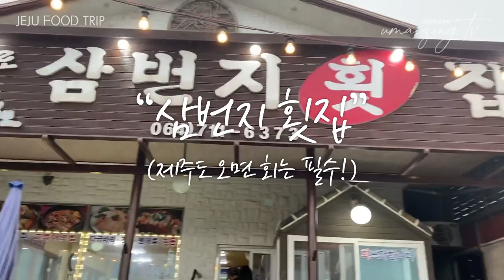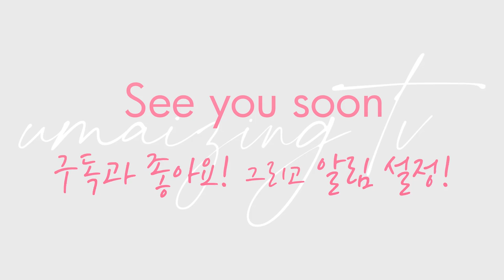(ENG) 중문에 가면 뭐먹을거야? 내가 아는 맛집도 알려줄게!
안녕 탱탱이들!!
이번 영상은 혼자 떠났지만 혼자가 아니었던 제주도 여행 이었어요
서핑하고 또 친구들 만나고. 맛있는 곳 가고. 아주 즐겁던 몇일동안의 기록 이예요
제주도 중문 여행을 준비 중이신 분들 참고 해보세요~~
저탄고지 식단이 제대로 망가졌던 맛있는 여행 이었어요~~^^
사랑합니다